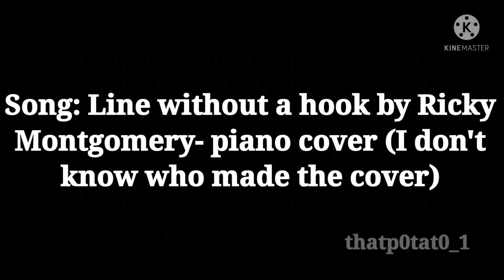Akaashi needs sleep// bokuakakuroken// Short like yaku 🤪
Lmao sorry this is short-
Idk what im supposed to do 💀